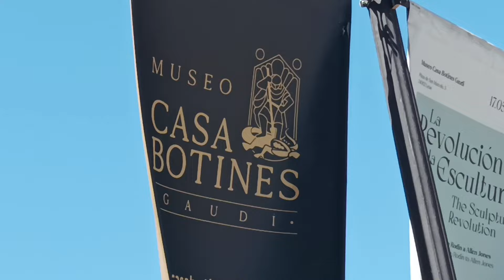León, España, mi primer visita a esta ciudad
Recorrido por las calles del casco histórico de la ciudad de León